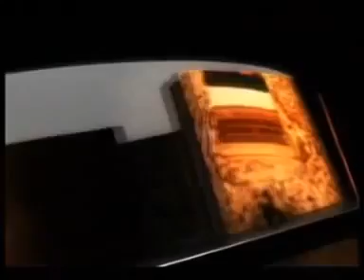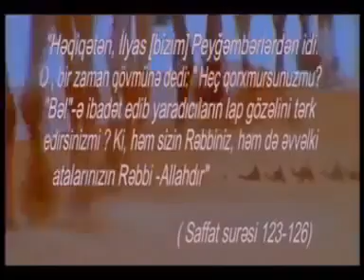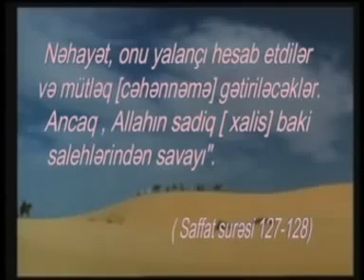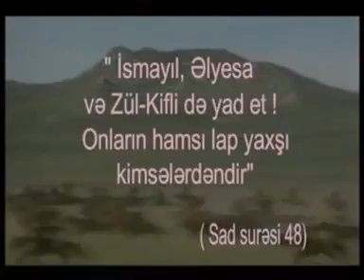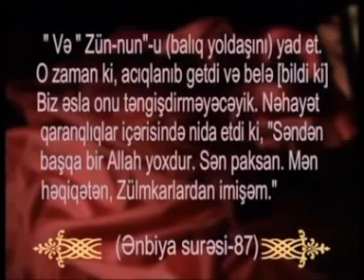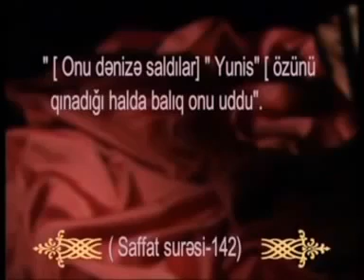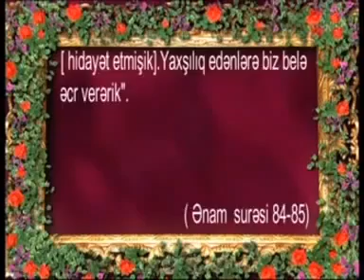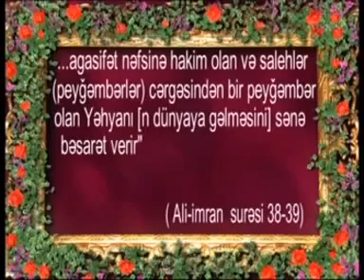İlyas peyğəmbər. Peyğəmbərlər tarixi